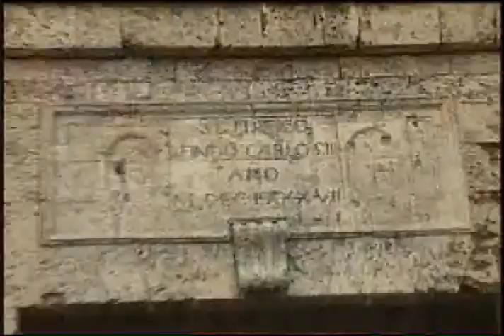DOMINICANA TOUR IN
PROGRAMA TV DOMINICANA